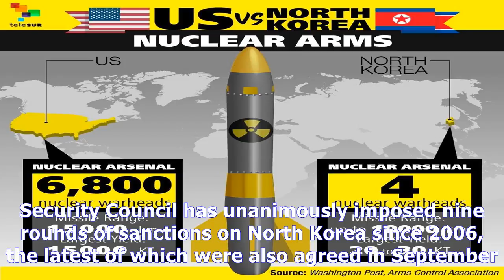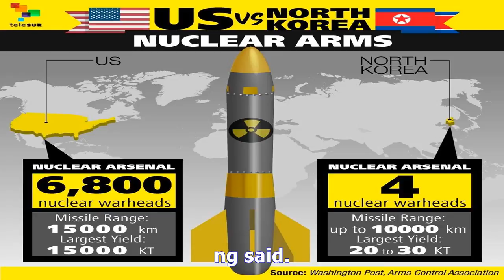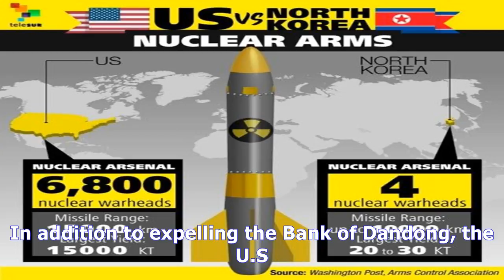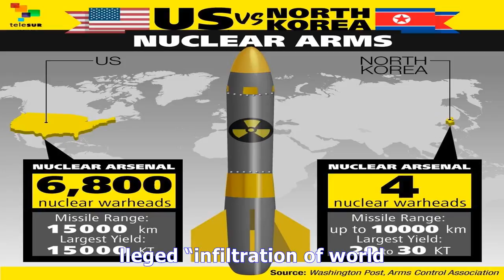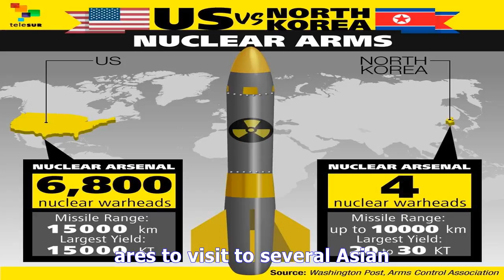China blasts u.s. sanctions over bank's ties to n. korea - TV ANNI